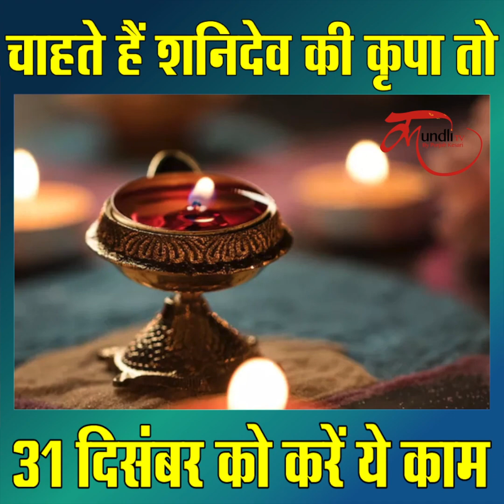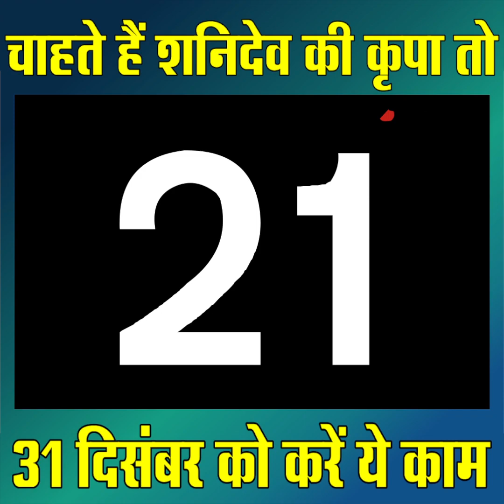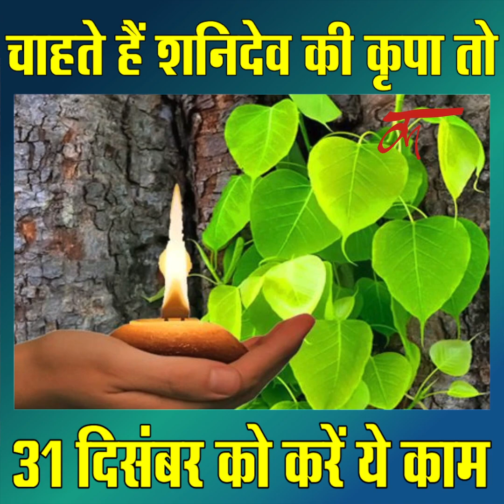साल के अंतिम दिन शनि का शुभ संयोग! इन 3 उपायों से पूरा साल नहीं होगी पैसों की कमी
Astrology remedies for the last day of the year 2022| jyotish upay to make 2023 happy|

saal ke akhri din kya kare, 31 december ko kon se upay Karen, 2023 ke upay, 2023 happy new year, 2023 ko acha bnane ke liye kon se upay, new year 2023, jyotish upay for happiest new year 2023

नमस्कार दोस्तों, वर्ष 2022 अब अपने अंतिम चरणों में है... बता दें कि इस साल का अंतिम दिन यानि 31 दिसंबर शनिवार के दिन पड़ रहा है... कुछ लोगों को इस साल कई उपलब्धियां हासिल हुई होंगी तो वही कुछ लोगों के लिए ये साल मिला-जुला रहा होगा... कहते हैं नया साल अपने साथ नई आशाएं और उम्मीद लेकर आता है... ऐसे में साल के आखिरी दिन हर कोई कुछ ऐसे उपाय करना चाहता है जिससे उसके नए साल की शुरुआत अच्छी हो सके... और अधूरी इच्छाएं पूरी हो सके... इसी के साथ बता दें कि साल के आखिरी दिन शनिवार होने के कारण भक्तों को शनि देव की कृपा पाने और उन्हें प्रसन्न करने का जबरदस्त मौका मिल रहा है. साल 2023 में सभी के लिए फलदायी रहे इसके लिए ज्योतिष शास्त्र में साल के आखिरी दिन 31 दिसंबर को करने वाले कुछ उपायों के बारे में बताया गया है. तो आज की इस वीडियो में हम आपको उन्हीं अचूक उपायों के बारे में बताया गया है... तो आइए जानते हैं...